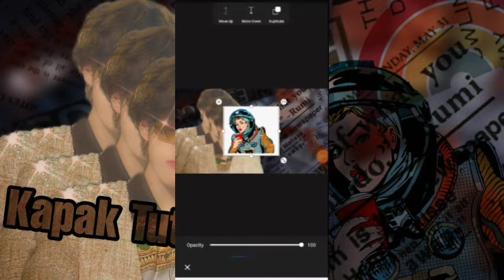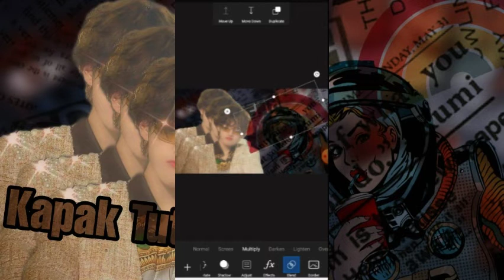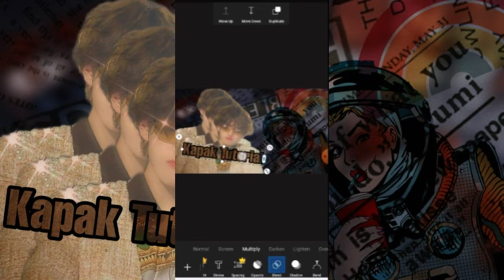Kapak Fotoğrafı Hazırlama. //AlaraLord (Hye)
♡︎kanala hoş geldin
♡︎nasılsın?
♡︎istek ve önerileri yoruma yaz

⚠︎Su için

⌨︎ Seni seviyorum çünkü lanet olası çok güzelsin
⌨︎Kendini sev çünkü senden sadece 1 tane var

AlaraLord.  Tutorual. Kpop edit topluluk editler edits subliminal türkçe türkiye Azərbaycan
✈︎Hye,.16,.Azerbaijan